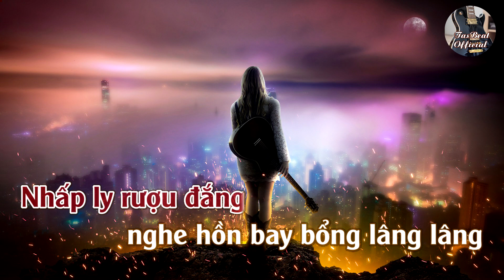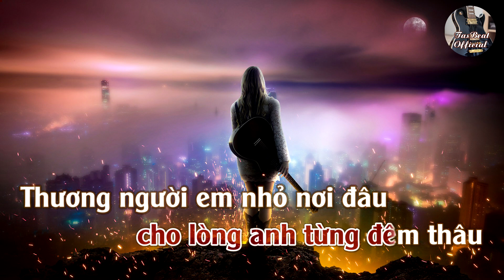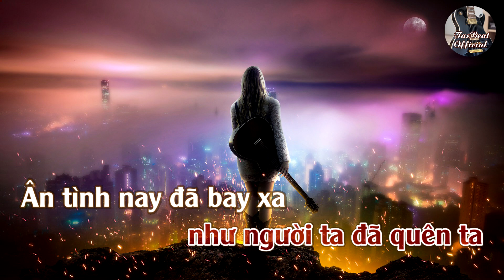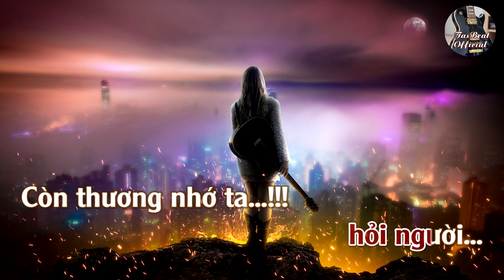Karaoke Những Đêm Lạnh Giá Tone Nữ | TAS BEAT